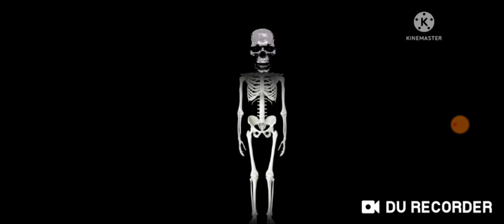Mr Incredible Becoming Uncanny 1-50 full body Credit to @emanule64#roadto4k